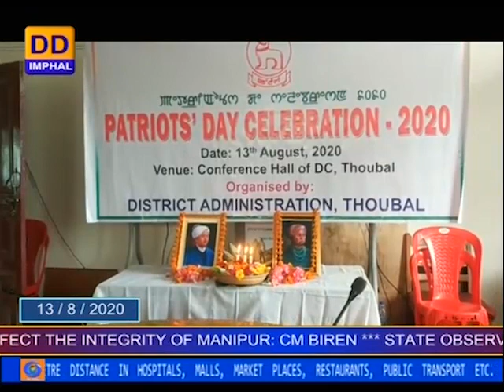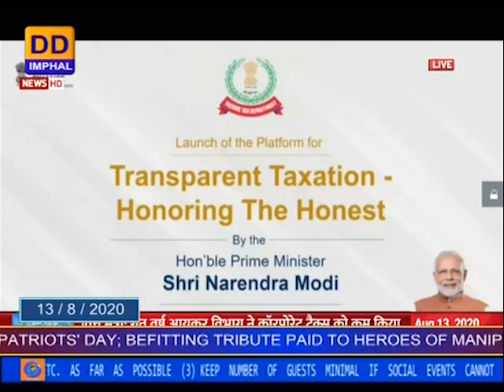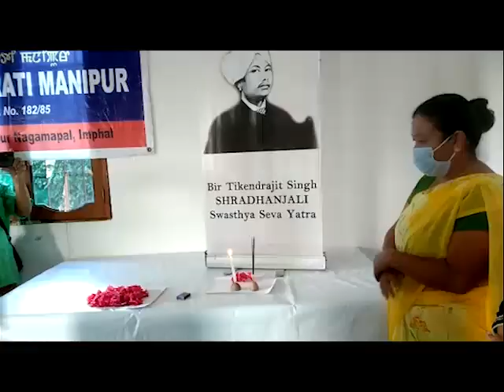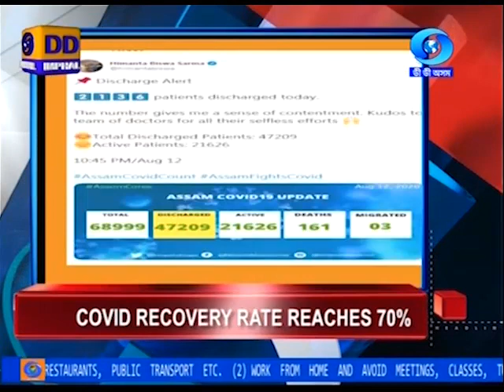DDNEWS IMPHAL,PATRIOTS' DAY,CM SPEECH ON PEACE TALK, CONGRESS PRESS, MANIPUR COVID, 13th AUGUST.2020